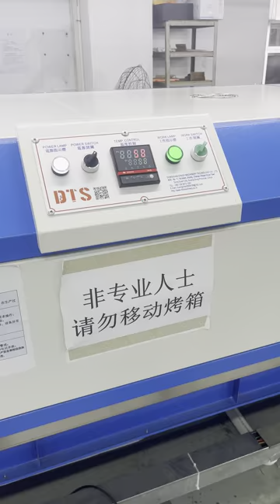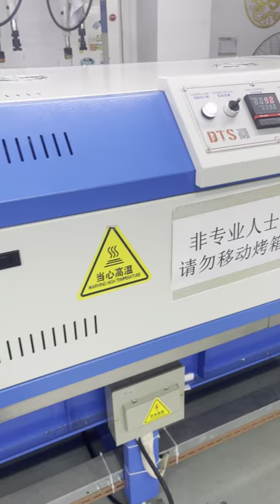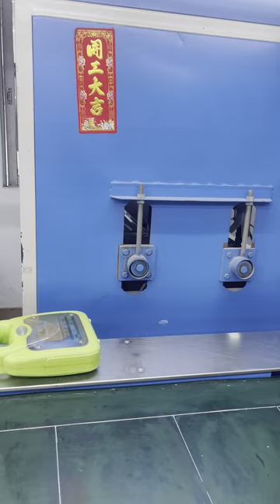【2023】China Shoe Factory Video.